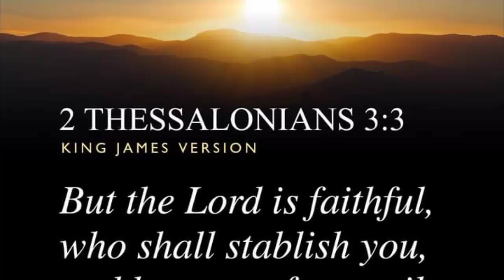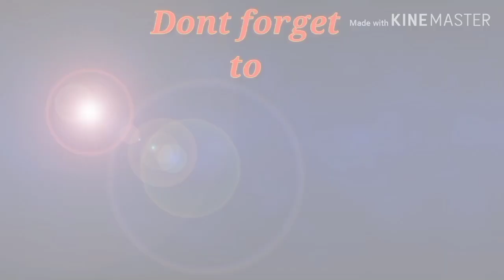Yamaha Sniper 150/Paano magbaklas ng side fairings at front panel / Kayang kaya nyo to.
Paano kalasin ang side fairings at front panel ng yamaha sniper 150.
Kayang kaya nyo ito mga bro madali lang.
Sana makatulong sainyo ang maikling video na ito.